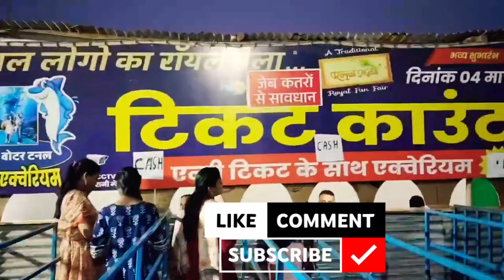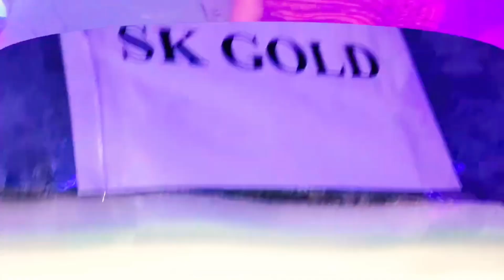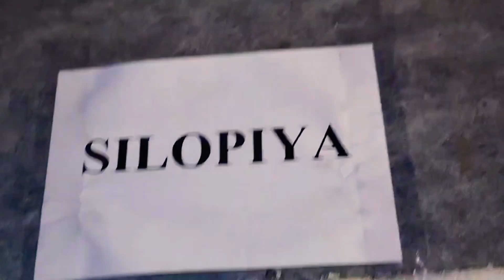UNDER WATER TUNNEL FISHES AQUARIUM JAIPUR RAJASTHAN || जयपुर में पहली बार लगा मछलीयो का समुंदर